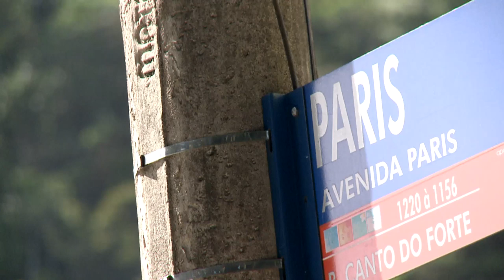Mostra Cara Whelliton